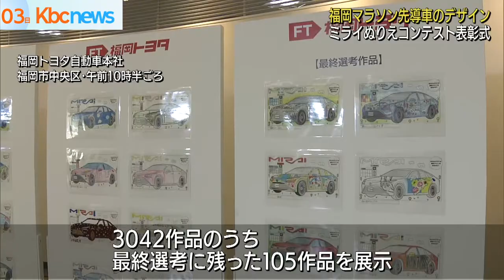福岡マラソン 先導車のデザイン発表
今月開かれる福岡マラソンの先導車のデザインを決めるため開かれていた「ぬりえコンテスト」の表彰式が行われました。

表彰式の会場となった福岡市中央区の福岡トヨタ本社には応募された３０４２作品の中から最終選考に残った１０５作品が展示されました。

「ぬりえコンテスト」は３年ぶりに開催が決まった福岡マラソンで先導車を務めるトヨタの燃料電池車「ＭＩＲＡＩ」を、県内の小学生以下の子どもたちにデザインしてもらおうと今年の夏に開催されていました。

栄えある最優秀賞に選ばれたのは、小学６年の下川二葉さんの作品です。

下川さん「未来に向かって走る人と色鮮やかでカラフルなことを意識して描きました」

このラッピングカーは、今月１３日に開かれる福岡マラソンでトップランナーたちを引っ張ります。